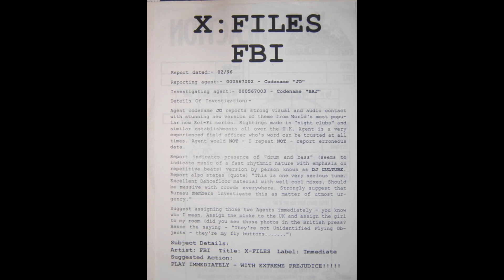FBI - X Files (Drum N' Bass Mix)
FBI – X-FILES - Alternative Dance Remixes
Label:
Not on label – XFI 1
Format:
Vinyl, 12", White Label
Country:
UK
Released:
1996
Genre:
Electronic
Style:
House, Dub, Drum n Bass, Trance

| UnXplored DnB | Hidden Gems | Classics | Up from the Underground | Since 2015 | Shouts to my homeboys out there - (true dnb heads): Dirty Spex, FoxHatZach, DanO, BXX, and 3ZB | Respect to the fallen channels: Solluxxx, Junglistt, & insoundfromwayback |